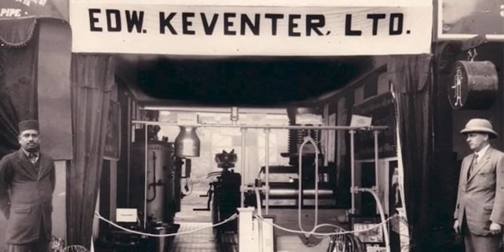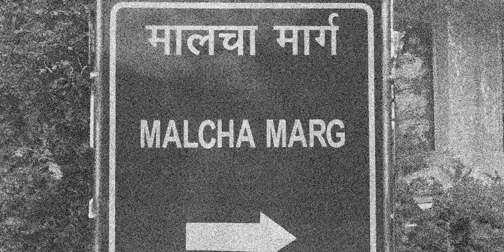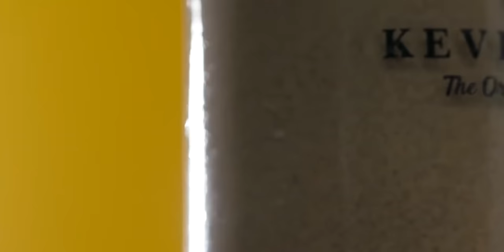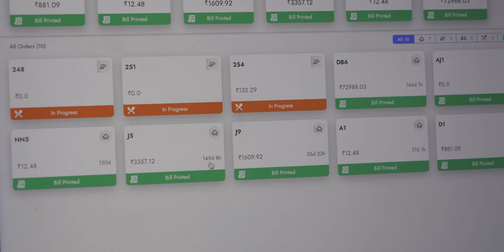The Amazing Story of Keventers - Profitable Milkshake Giant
00:00 Intro
3:17 No Escape - Sohrab’s First Nightclub
10:02 Young Blood - Serial Restaurateur in Delhi
14:12 The Consultant - Sohrab Joins Keventers
17:35 20th Century - Old-World Milkshakes
19:25 Origins - The Edward Keventer Story
21:29 Expansion - Franchising Keventers
30:43 COVID-19 - Unfranchising Keventers
34:30 - Lawsuit - Quality Control Struggles
38:28 Iconic - Keventers’ Glass Bottles
46:37 Expansion - Keventers Goes Global
49:04 Exit - Will Keventers Go Public?
50:17 Sohrab’s Opinion on Loss-Making Companies
54:45 Staying Put - Sohrab Sitaram’s Future
58:31 Outro

Sohrab Sitaram began his career as a manager at Taj Hotels. In 2000, he started his first business, No Escape, a nightclub in Connaught Place, New Delhi. Over the next 14 years, he would go on to start numerous restaurants in multiple cities across India, including Tabularasa, Chi Kitchen & Bar, Shalom, and Italic.

Then, in 2013, Sohrab Sitaram was approached by Agastya Dalmia and Aman Arora. This co-founder duo had been trying to revitalise the Keventers brand, which had been in the Dalmia family since 1940 when it was purchased by Ramkrishna Dalmia from the nephew of Edward Keventer, the original founder of Keventers. Edward Keventer had come from Sweden to India as a dairy technologist, and had started a successful dairy business soon after arriving in India. The brand soared to new heights after being acquired by Ramkrishna Dalmia, but when their main Chanakyapuri factory was shut down, the business languished. Ramkrishna Dalmia walked away from Keventers, and over the years, the brand dissolved into a handful of unofficial, unrecognised locations run by Keventers original distributors.

In 2013, Agastya Dalmia and Aman Arora attempted to revitalise the brand, but without a solid strategy, their attempt failed. It wasn’t until Sohrab Sitaram stepped in as a consultant, then partner and co-founder, that Keventers began to reclaim its forgotten success. Agastya Dalmia and Aman Arora had attempted to set up their first location in Pitampura, in Delhi, but Sohrab Sitaram recommended Select CITYWALK instead. At this premium location, Keventers saw a lot of footfall, and soon enough the brand was opening franchises in cities across India.

Keventers expanded via a franchised business model. However, when the pandemic hit, many of Keventers’ franchise owners couldn’t sustain themselves. Many, about 70-75%, sold their franchises back to Keventers. Others turned to less honest methods, diluting ingredients in order to cut costs. This resulted in a lawsuit wherein one of their franchisees allegedly sold sub-standard milk products at a Keventers outlet. The judge didn’t have good things to say about Keventers though, saying, “Keventers was no longer as good as it used to be,” and that their “products are not at all fit for consumption.”

In subsequent years, Keventers has taken a company-owned business strategy to keep quality under control, and has also been expanding their menu to keep up with changing tastes. Apart from normal dairy milkshakes, Keventers now offers sundaes, hot chocolate, vegan dairy-free milkshakes, and they’re also working on a line of offerings which have less sugar than their traditional milkshakes.

Under the leadership of Sohrab Sitaram as CEO, Keventers has also expanded to Kenya, Dubai, Oman, and Abu Dhabi.